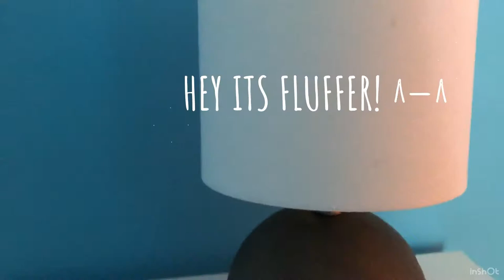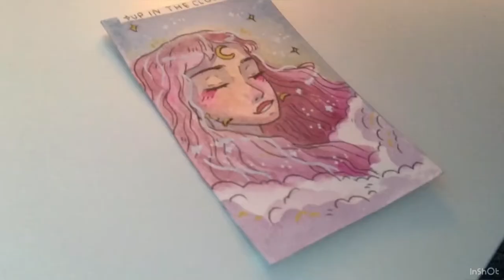✨My First Watercolor Video✨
✨☁️~Up in the clouds~✨☁️

Welp this is my first video and the first video Ive edited before! I was sorta inspired by the artist milkywaes to start this account! She is such an amazing artist! Alright thats all! Hope yall like the video

I used InShot to edit this btw

The first song:
Musician: Rook1e

The second song:
Musician: Rook1e